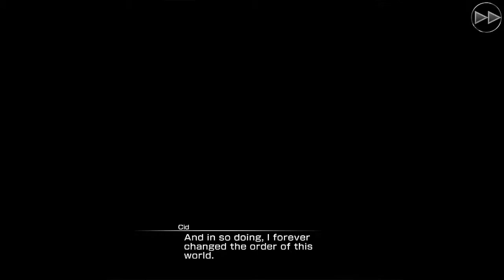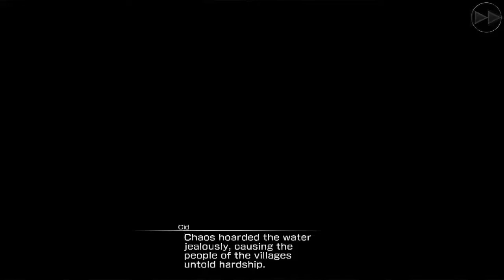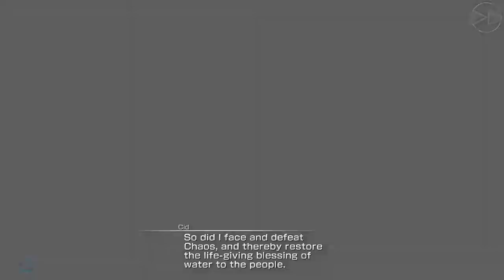Mobius Final Fantasy - Story Act 1 Chapter 5 Digest - The First Warrior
On our way we encounter an ancient moogle who invites us to meet his master, the "Elder Warrior Of Light". But what does that mean? Who is he? And what does he want from us? Find out.